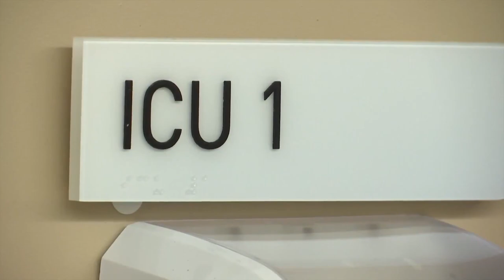SB County Public Health Officer reacts to new regional shutdown